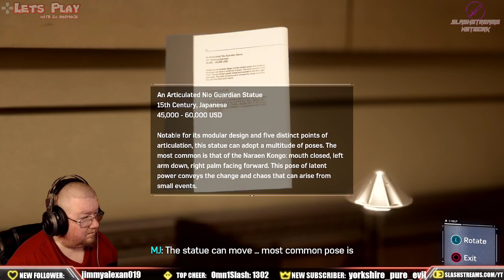Let's Play With DJ Harmack - Spider-Man (PS4) Part 4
DJ Harmack becomes the neighborhood friendly Spider-Man, and tries to use his "Spidey Senses" to get through the game!!   So, join me as I try to look cool while slinging a web while not knowing what I'm doing, and dying... ALOT!

SlashStreams Amazon Wishlist